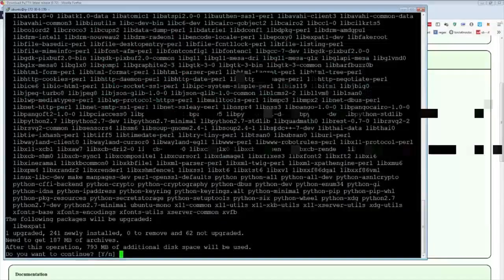Daily Melee Community Highlights: TIGHT SEQUENCE BY MANGO THE BIRD MACHINE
- every morning at 5AM-8AM PST, posts new timestamped highlights of previous day:
 - attributes/reports

Timestamps:

00:00 [#1] kooobie - "cracked" clipped by zekeessbm

00:24 [#2] mang0 - "Tight sequence by Mango the BIRD MACHINE" clipped by firepuff12

00:48 [#3] 62bithero - "what i want people to see when they come to my stream" clipped by 62bithero

01:25 [#4] mang0 - "Mango is a Closer!" clipped by firepuff12

01:39 [#5] 62bithero - "that stock was so juicy" clipped by 62bithero

02:05 [#6] kooobie - "trade" clipped by zekeessbm

02:22 [#7] az_axe - "peak melee" clipped by doraziothe3rd

02:55 [#8] ringlerssbm - "Pivotski" clipped by mickeyd313

03:09 [#9] zainnaghmi - "Low Sheesh " clipped by dr__pp

03:37 [#10] moky_dokie - "Shoutouts to canhaocarlos Pog" clipped by chape1

04:07 [#11] phoenixsmash - "SNUGGLES THE GOAT" clipped by goon_ssbm

04:31 [#12] mang0 - "drive by dairs" clipped by 0kaylmao

04:46 [#13] doodlebugsie - ""I don't like playing against Luigi"" clipped by gushy

05:07 [#14] poorzhuzhu - "damn straight" clipped by short_hoppe

05:21 [#15] mang0 - "nice tech tho" clipped by lescorbeaux_

05:36 [#16] zainnaghmi - "zain kinda spittin no cap" clipped by jawnorca

05:50 [#17] zainnaghmi - "insane read" clipped by rubicon4

06:17 [#18] mang0 - "the pressure to finish" clipped by luppi91

06:36 [#19] mang0 - "codaniel" clipped by tomzssbm

=== CLIP SUBMISSION ===

=== ABOUT GLOOMSHOT: SUPER SMASH BROS. MELEE AND THIS CHANNEL ===

Hi, I'm Joseph and this is Gloomshot: Super Smash Bros. Melee, a highly advanced curation bot that compiles the best moments of the best Super Smash Bros. Melee streams.

Every day, Gloomshot: Super Smash Bros. Melee:
- And puts together these highlight vids into short playlists for maximum Super Smash Bros. Melee viewing pleasure!

This process is done automatically, but I make updates to Gloomshot's curation code every day. Help me progress it by commenting about what streams you enjoyed / didn't enjoy.

NOTE: If you are a Super Smash Bros. Melee content creator and don't want your videos to be promoted on Gloomshot, just send me a message (email (joseph[at]gloomshot[dot]com) is preferred) and I'll edit the algorithm to blacklist your stream.

=== SUPER SMASH BROS. MELEE HIGHLIGHT CLIP SOURCES ===

Content creators are what makes the Super Smash Bros. Melee community, so if this video introduced you to a streamer you like, please support them by viewing their channel and SUBSCRIBING so you can see the action live at the source.